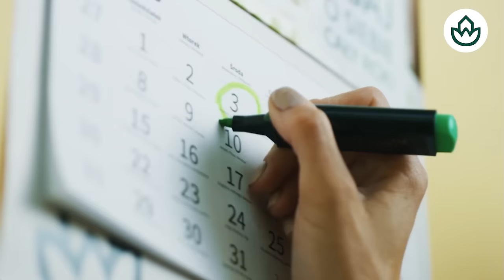Jesús Á.Rojo🔴LA BRONCA del juez a Begoña Gómez que no sale en las imágenes🔴USTED NO ES MÁS QUE NADIE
¡No te pierdas la polémica del juez con Begoña Gómez que no se ve en las imágenes! ¡Visita Distrito TV para más contenido interesante!distritotv